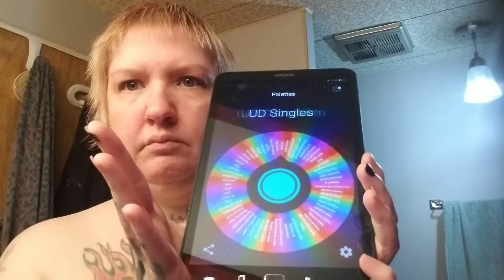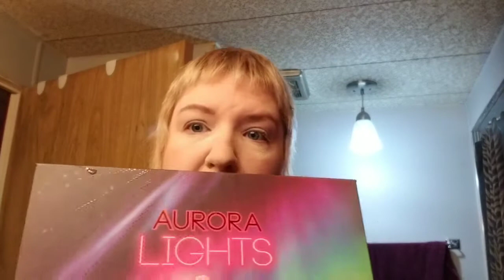Make Up While I Wake Up episode #9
Thanks for checking out this series!

I typically wake up at 3am on my work days and usually start doing my makeup around 3:45 and I want to show an achievable look that anyone can do in around 30 minutes.

I appreciate you spending your time with me!

Today's palette is: Huda Beauty Electric Obsessions

Products used:

Face:
Rimmel London Stay Matte Makeup Primer
Rimmel London Stay Matte Liquid Mousse Foundation - shade 101 Porcelain Ivory
Maybelline Age Rewind Concealer - shade Fair
Urban Decay Shapeshifter Contour Palette
RCMA no color powder
Bh Cosmetics Duolight Highlight - shade Top Notch

Eyes:
Bh Cosmetics Studio Pro Ultimate Brow Palette
Urban Decay Primer Potion - shade Enigma
Huda Beauty Electric Obsessions Eye Palette (left eye)
Bh Cosmetics Aurora Lights Eye Palette - (right eye) shades Vibrant, Magnetic, Luminous, Polar
Essence Eyeliner - shade Black
Urban Decay 24/7 Glide-On Eye Pencil - shade Perversion

Lips:
BH Lip Kit - shade Endora
Urban Decay Hi-Fi Shine lip gloss - shade Fireball

Let’s connect!

I’m not sponsored I receive no PR. All opinions are my own.